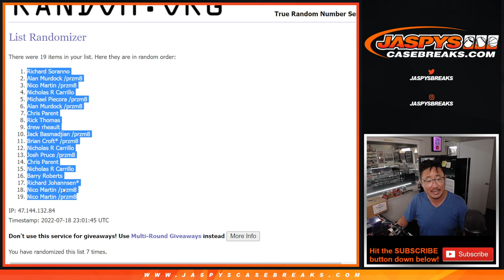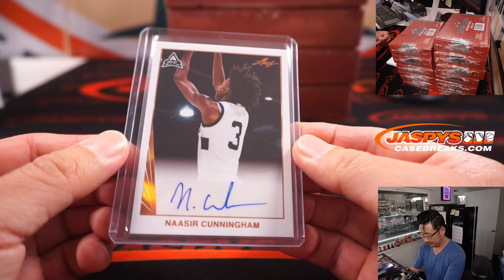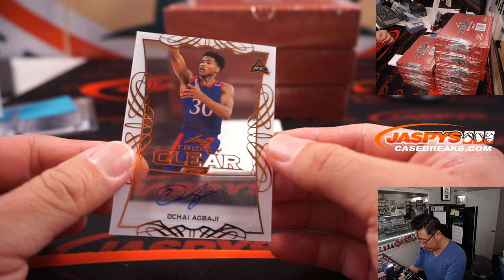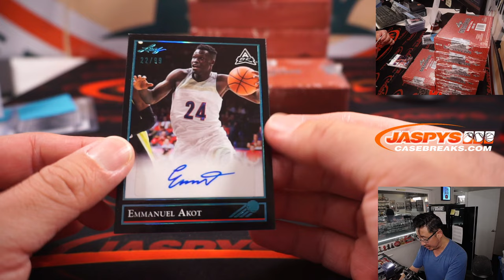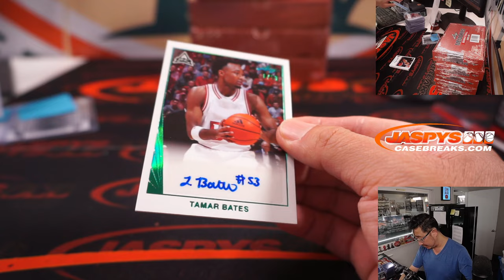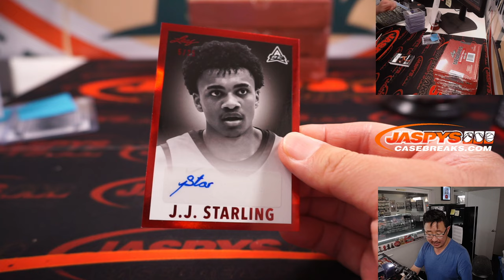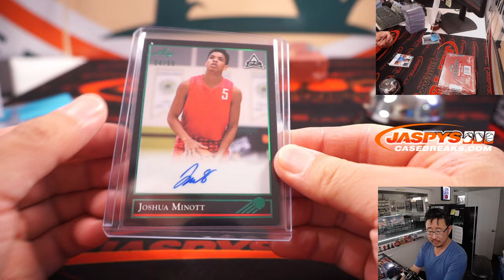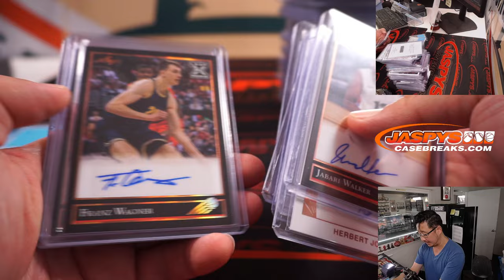M, 07.18.22 ~ 2021-22 LEAF MEMORIES BASKETBALL HOBBY 12-BOX CASE BREAK #2 *RANDOM LETTER*